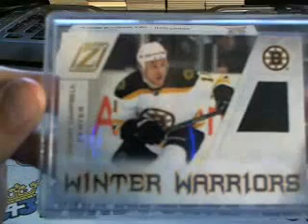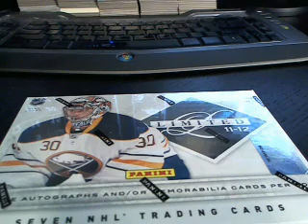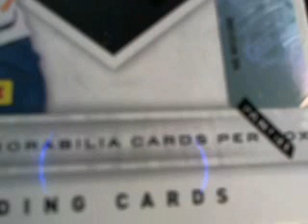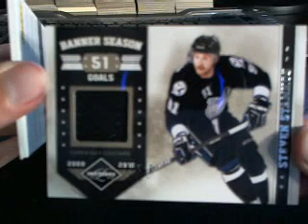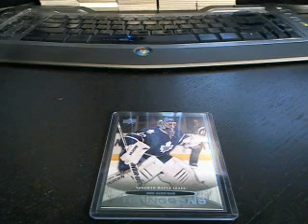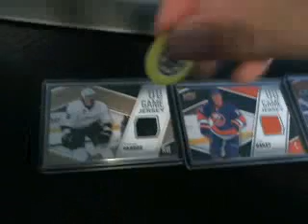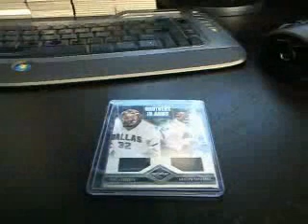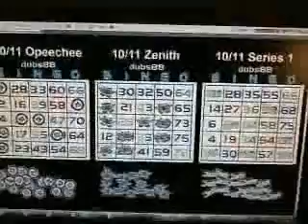643boxbreaks.com dubs88 Box Break #40 11/12 Limited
dubs88 box break #40 featuring 11/12 Limited from 643boxbreaks.com